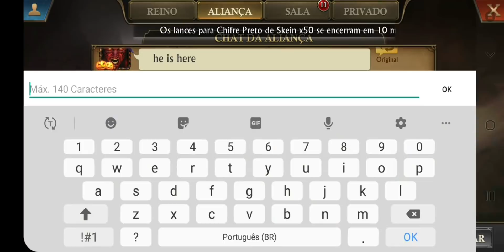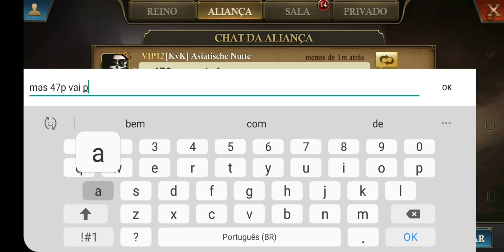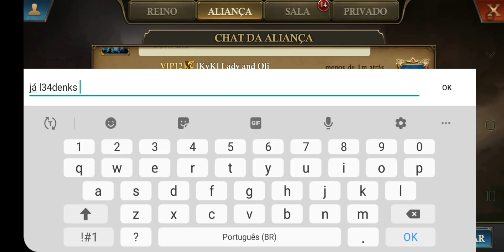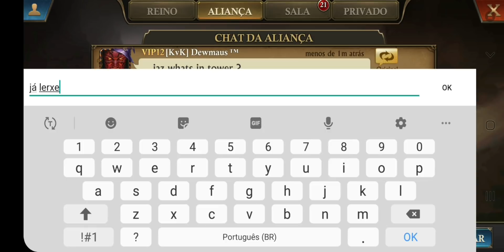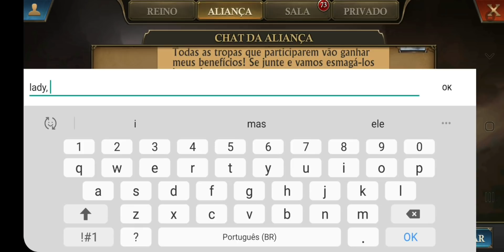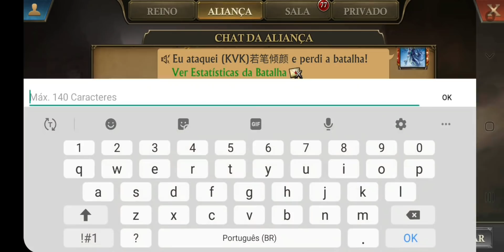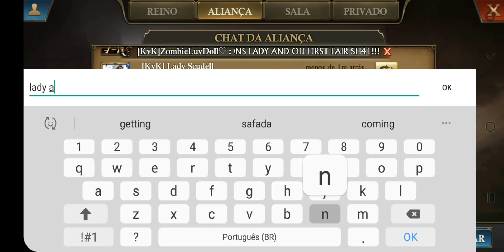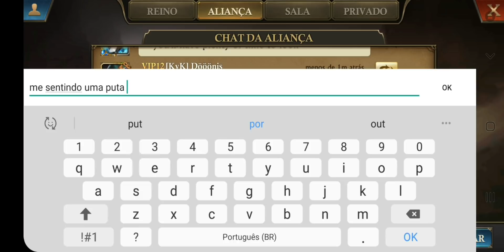KING OF AVALON - Special KVK !! I Love u K80! SH41 doneeee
We Took k470!